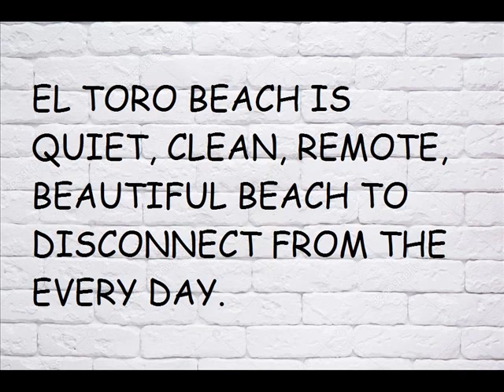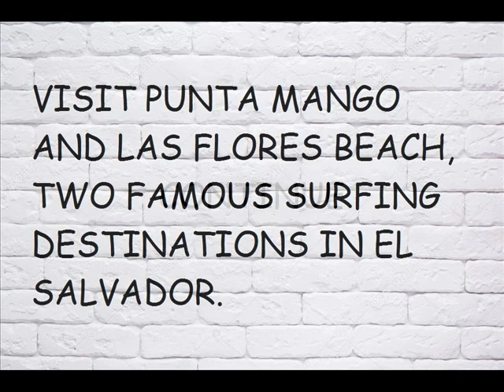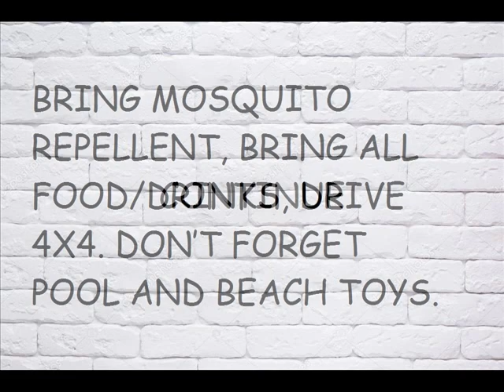El Salvador, El Toro Beach, Playa El Toro, Usulutan Dept, Tourist Info, Central America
COSTA DORADA-SURF RESORT